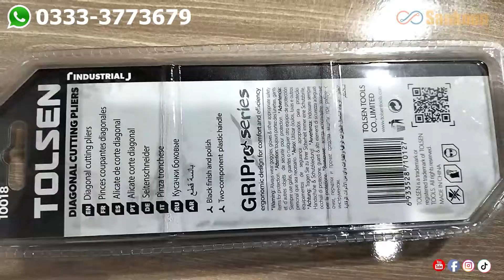Diagonal Cutting Pliers 6 Inch Industrial 10018 GRIPro Series (TOLSEN)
CERTIFIED ORIGINAL TOLSEN BRAND
Size : 6" 160mm
Forged steel,CRV blackfinish and polish
Bi-color plastic handle
Packed by PP card